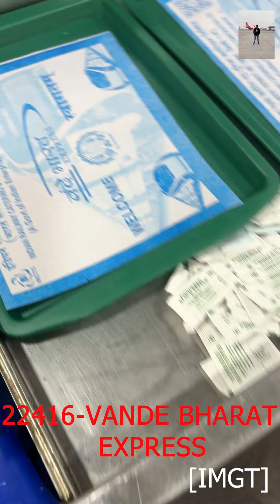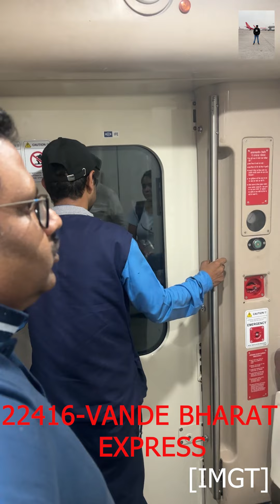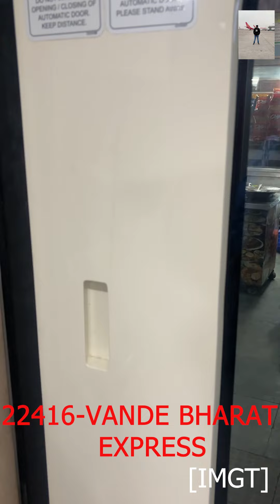JOURNEY in FASTEST Train Of India 🇮🇳 Vande Bharat Express - Super Fast Express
JOURNEY in FASTEST Train Of India 🇮🇳 Vande Bharat Express - Super Fast Express india vandebharat @imghumakkadtravel